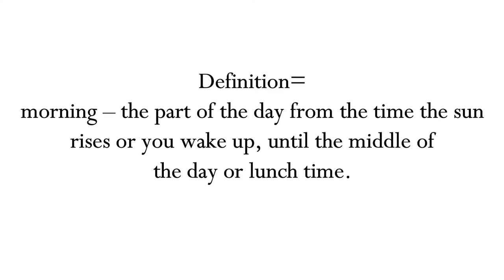Morning Meaning Definition | EWM-English Word Meaning